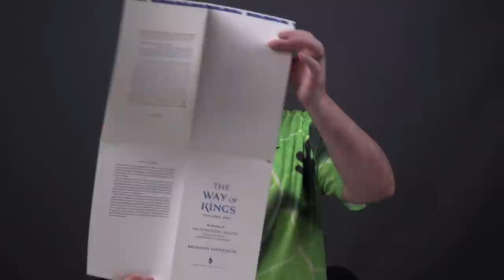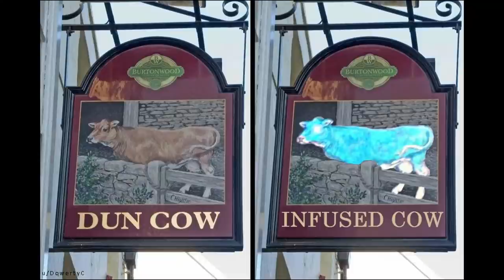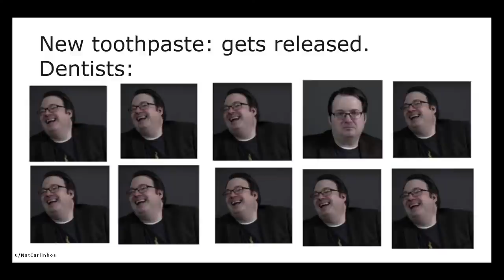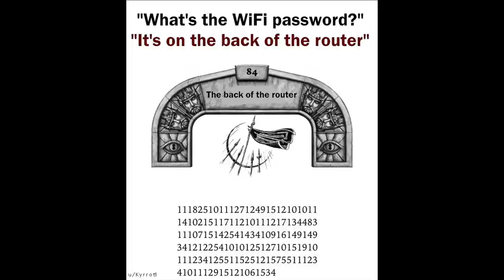#26—Brandon Sanderson Live Signing Session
Welcome to another live signing session. Tonight I'm signing signature pages for the 2021 edition of the Way of Kings leatherbound.

I am using the Pilot G2 gel pen.